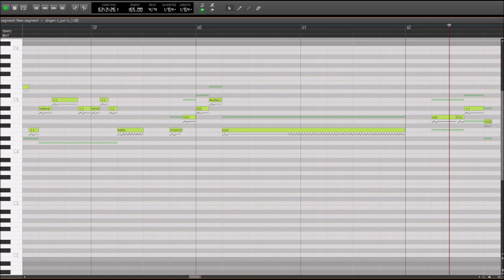【白音ユリ / Shirane Yuri】 翼 / Tsubasa 【DeepVocal Demo】+DV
HELLO this was an utau bank I made when I was like 13(?) that i ported to deepvocal ,':)
i do not know if i'll release him rn, but i've had this build of him sitting on my computer for like a year LMFAO
sorry this video is kinda half-assed too i just wanted to upload tjhis already 😭 i'm losing storage

i don't really have a design for him either but !! i'll release him if i ever come up with one

AWESOME demo song btw I love iroha

dv/tune/mix: gray
song: Adachi Minako (music)
Kiyota Nobuo (lyrics)